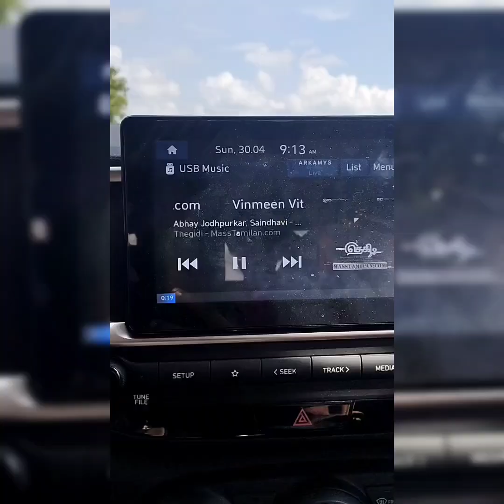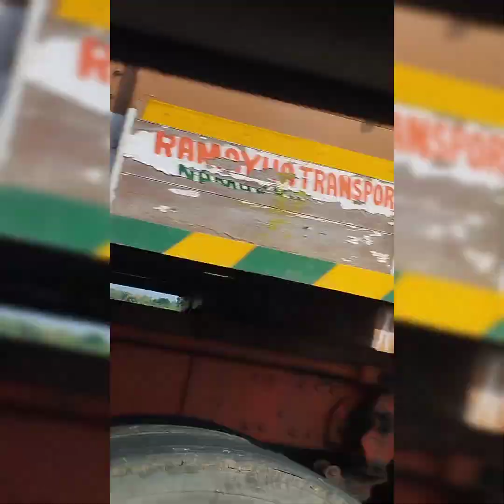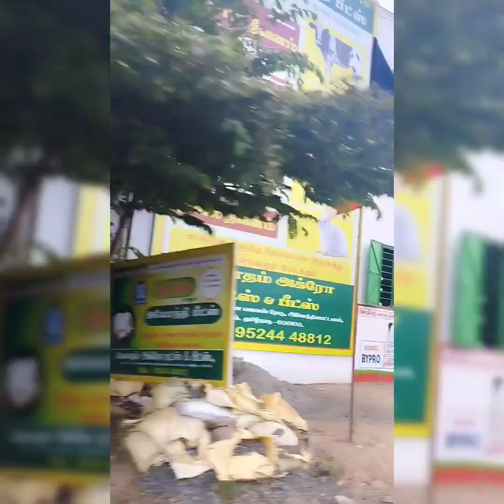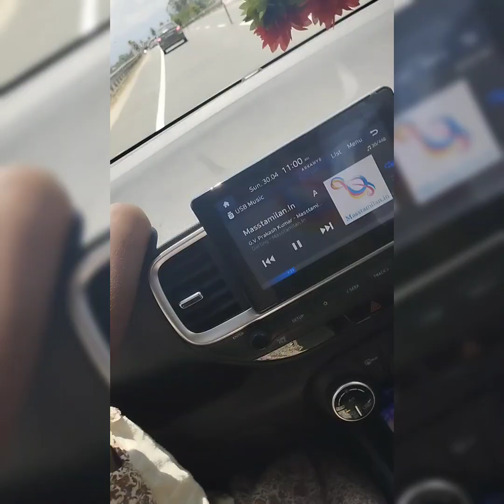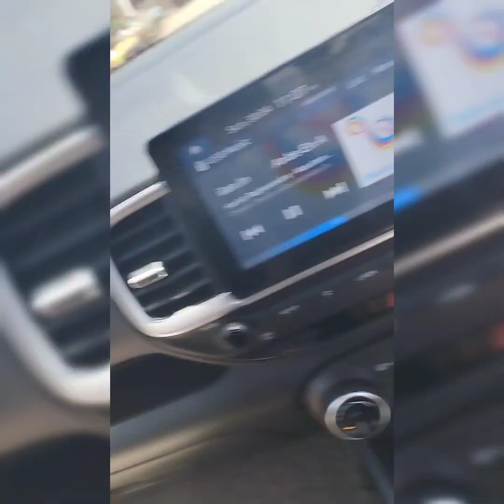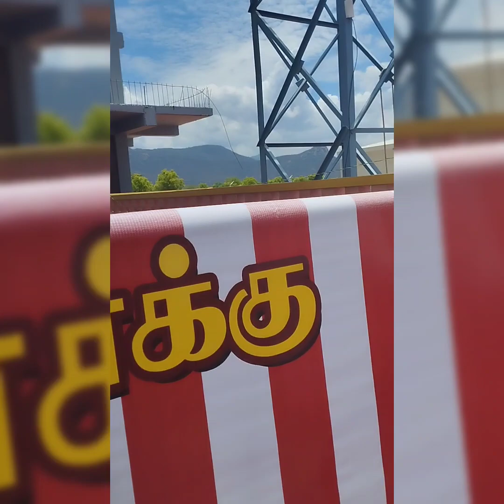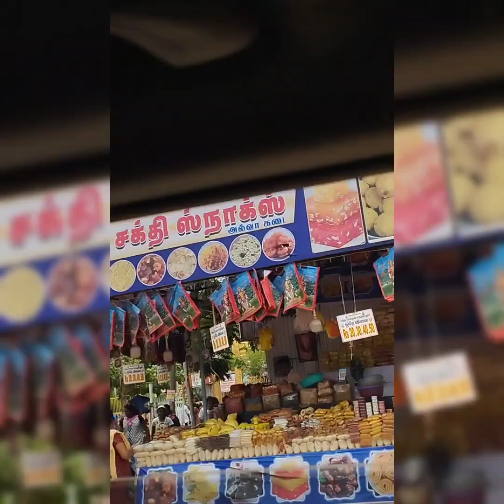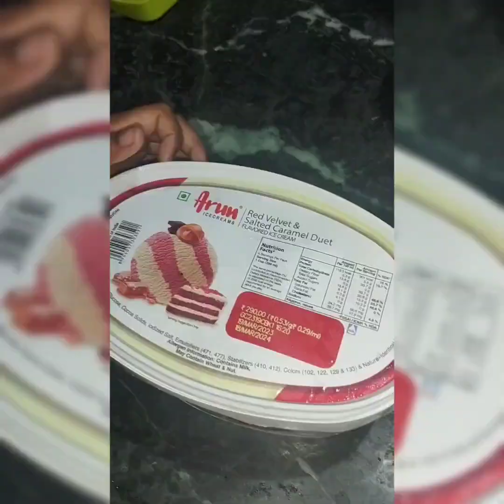உலகின் மிகப்பெரிய முருகன் சிலை🔥.. 146 அடி உயரம் கொண்ட முத்துமலை முருகன் கோவில் 🔥